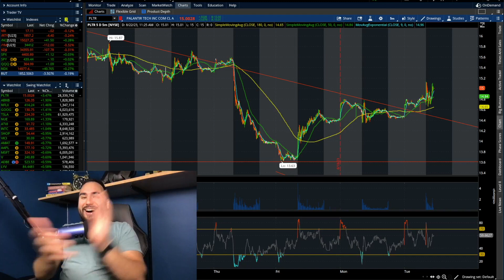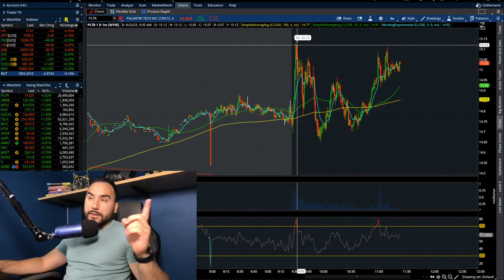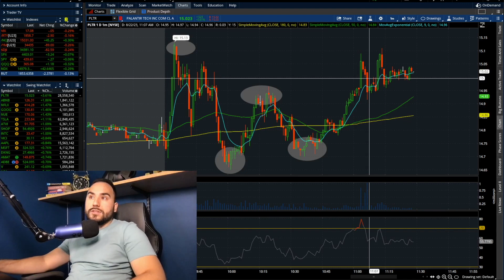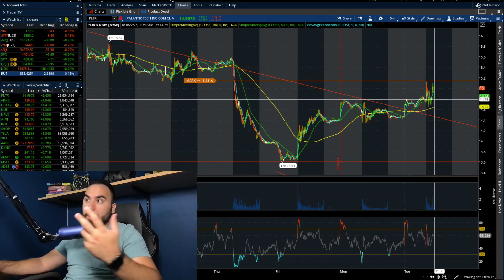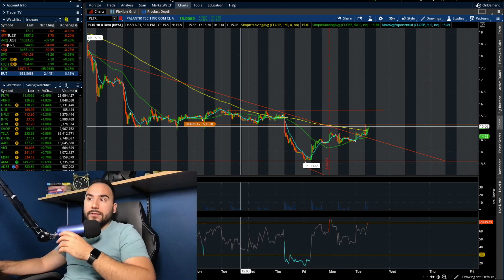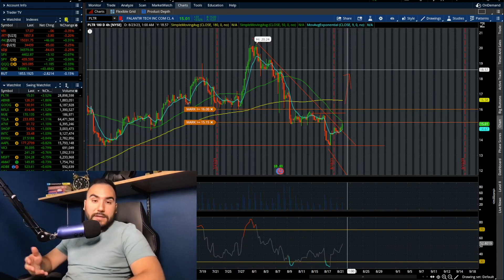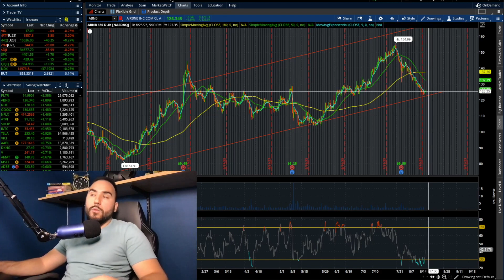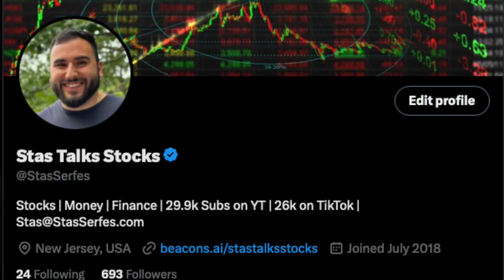PALANTIR STOCK IS ABOUT TO EXPLODE!?🚀